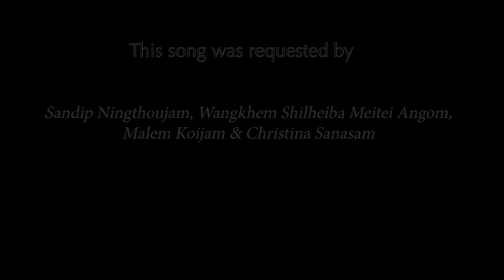ETA MANJA KADA CHATLANI || COVER || BY MALEMNGANBI & PRACHI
SINGER - CHONGTHAM KAMALA
FILM - YAIRIPOK THAMBALNU

COVER CREDITS

SINGERS - MALEMNGANBI KSHETRIMAYUM & PRACHI YAMBEM
PIANO - DEVLEE KSHETRIMAYUM

CAMERA - DEVLEE & DIJENDRO KSHETRIMAYUM
LIGHT - DAYANANDA KSHETRIMAYUM
EDITOR - DEVLEE KSHETRIMAYUM

ARIBA ESHEI SINGBU NINGSINGBA OINA ESHEI ASI ECHAM CHAMNA MAYAMGIDAMAK SEMJABANI, KEISU KHANGJADRIBA ECHAN ANI ASINA HEITA HEITANA SHAKCHABASIDA SOIKHIBA LANKHIBA YAORABASU PUMNAMAKNA NGAKPIYUKO.